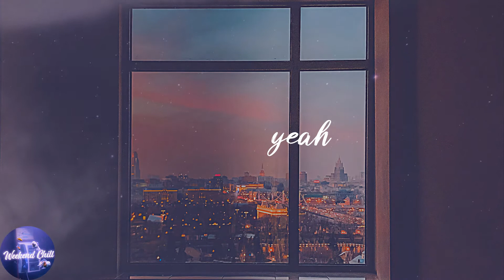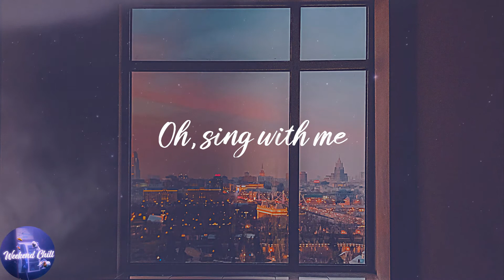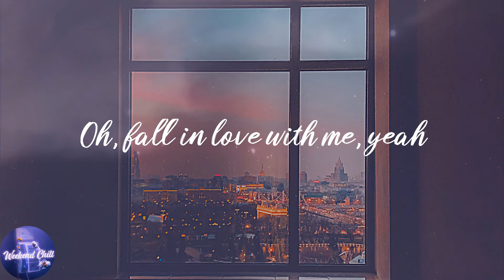TREASURE - DARARI (Lyrics)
️🎤Lyrics:
다라라라라라리
널 보고 있음 음악이 babe
너를 위한 멜로디 멜로디 yeah
네가 뮤즈니까 잘 들어봐 play it
사실 말이지 since seventeen, yeah
널 지켜봤지 말을 못했을 뿐
여전히 네 주윌 맴돌아
두 눈을 뗄 수가 없잖아
혹시 너도 같은 맘일지는
난 안 궁금해 yeah
난 네가 좋으니까
네 눈빛이 흔들려 you already know
너도 원한다는 걸, 네 입가 미소가 번지니까
그걸 보니까 bonita-nita 네가
내가 말했었잖아 you already know
네가 맘에 든단 걸, 네 긴 머리 날리니까
다라라라라라리
다라라라라라리
Baby 네 덕분에 쏟아지는 아이디어
가뭄에 비 오듯 네가 내게 있어 pressure
조금 서툰 내 표현
노랠 빌려 I give you love
모두 널 향해 흘러
따뜻함을 느껴 네 옆에서 난
호빵 같은 따끈한 사랑이 찾아왔어
Uh umm, excuse me miss
I L-O-V-E Y-O-U
다라라라라라리 (다라라라)
처음 느껴보는 love like this
Give me love like this
Show you love like this, yeah
따라 불러줄래 sing like this
Oh, sing with me
한 번 더 ah yo (boom chicky boom)
Can you feel my heartbeat (boom chicky boom)
기다리고 있잖아 (boom chicky boom)
Doo, doo, doo, doo
너에게 닿길 바라 all for you
솔라미파솔
널 닮은 멜로디 (hey, yeah)
솔라미파솔
Oh, fall in love with me (fall in love, fall in love)
솔라미파솔
솔라미파솔
Oh, fall in love with me, yeah